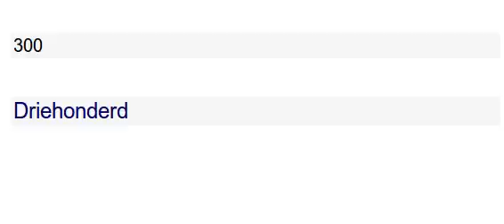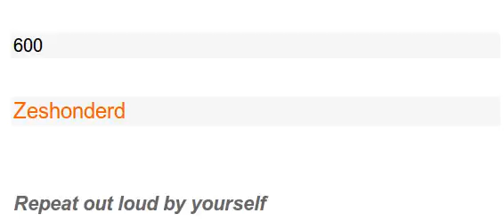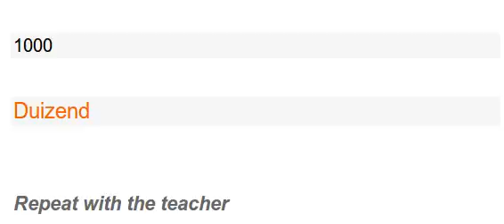Dutch Language / NUMBERS 5/Learn Today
The Netherlands (Listeni/ˈnɛðərləndz/; Dutch: Nederland [ˈneːdərˌlɑnt]) is the main constituent country of the Kingdom of the Netherlands. It is a small, densely populated country, located in Western Europe and with three island territories in the Caribbean.  The European part of the Netherlands borders Germany to the east, Belgium to the south, and the North Sea to the Northwest, sharing maritime borders with Belgium, the United Kingdom and Germany.The largest and most important cities in the Netherlands are Amsterdam, The Hague and Rotterdam. Amsterdam is the country's capital,while The Hague holds the Dutch seat of government and parliament.The port of Rotterdam is the largest port in Europe – as large as the next three largest combined.

The Netherlands' name literally means "Low Countries", influenced by its low land and flat geography, with only about 50% of its land exceeding one metre above sea level.Most of the areas below sea level are man-made. Since the late 16th century, large areas (polders) have been reclaimed from the sea and lakes, amounting to nearly 17% of the country's current land mass.

With a population density of 407 people per km² – 497 if water is excluded – the Netherlands is a very densely populated country for its size. Only Bangladesh, South Korea, and Taiwan have both a larger population and a higher population density. Nevertheless, the Netherlands is the world's second-largest exporter of food and agriculture products, after the United States.This is due to the fertility of the soil and the mild climate.

The Netherlands was one of the first countries in the world to have an elected parliament, and since 1848 it has been governed as a parliamentary democracy and a constitutional monarchy, organised as a unitary state. The Netherlands has a long history of social tolerance and is generally regarded as a liberal country, having legalised abortion, prostitution and euthanasia, while maintaining a progressive drugs policy. In 2001 it became the world's first country to legalise same-sex marriage.

The Netherlands is a founding member of the EU, Eurozone, G-10, NATO, OECD, WTO and a part of the trilateral Benelux economic union. The country is host to the Organisation for the Prohibition of Chemical Weapons and five international courts: the Permanent Court of Arbitration, the International Court of Justice, the International Criminal Tribunal for the Former Yugoslavia, the International Criminal Court and the Special Tribunal for Lebanon. The first four are situated in The Hague, as is the EU's criminal intelligence agency Europol and judicial co-operation agency Eurojust. This has led to the city being dubbed "the world's legal capital".The Netherlands is also a part of the Schengen Area.

The Netherlands has a market-based mixed economy, ranking 17th of 177 countries according to the Index of Economic Freedom.It had the thirteenth-highest per capita income in the world in 2013 according to the International Monetary Fund. In 2013, the United Nations World Happiness Report ranked the Netherlands as the fourth happiest country in the world, reflecting its high quality of life